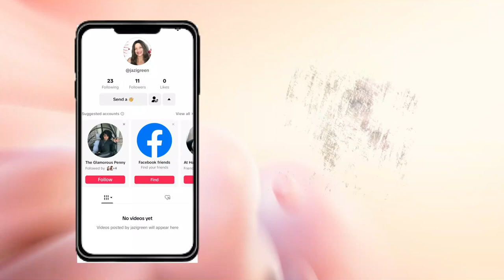Birthday Celebration🎉 of Debby Bubbles🫧 I Tablescape Tuesdays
Tablescape Tuesdays 24, Birthday Tablescape, Home Decor, Home Decorating, Birthday Tablescape Ideas, Birthday Celebration, Ideas For A Pink And Black Tablescape, Ideas For A Pink And Black Birthday Tablescape, Decorating with Jazigreen

Hi Jazigreens,
Today we're celebrating the birthday of Debby Bubbles with a pink and black tablescape. Be inspired!

$Jazigreen7

With Me??